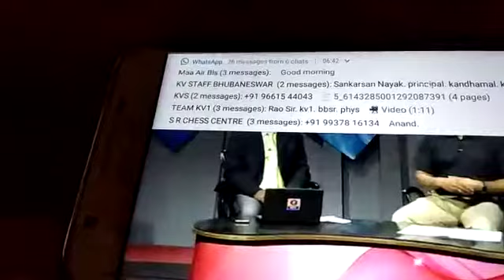DD ODIA program by BHIMSEN PANDA on artificial satellite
BHIMSEN PANDA